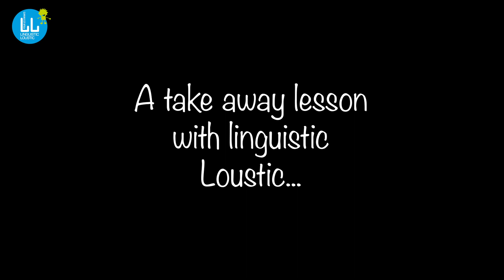ESL Lesson To Take Away | SPRINGTIME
Hello Guys!

On 20th March, it was the first day of Spring! Teacher Sophie is celebrating it and wants to tell you about an amazing world : The Insects' World!! Take a look at this video and click on the links below to learn more about these little creatures.

PRINTABLE ACTIVITIES (click on the link associated to the grade you are in)
CE2 : Learn the insects' names and their sizes.

CM1 : Let's discover fun facts about insects.

CM2 : Become an entomologist!

We hope you enjoy it! If you do, please give us a thumb up!